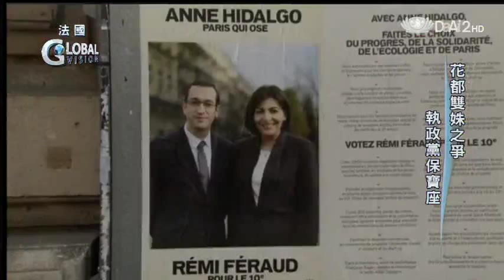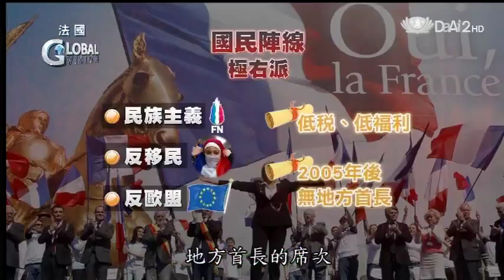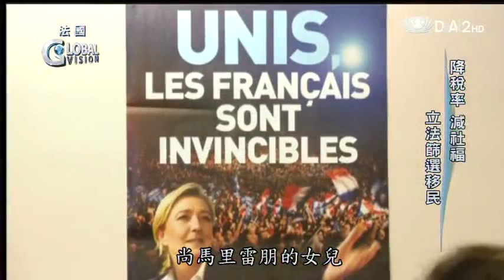20140331《全球視野》伊朗鴉片毒害